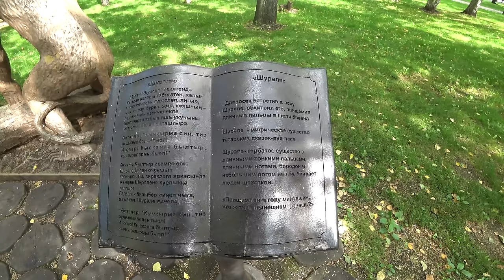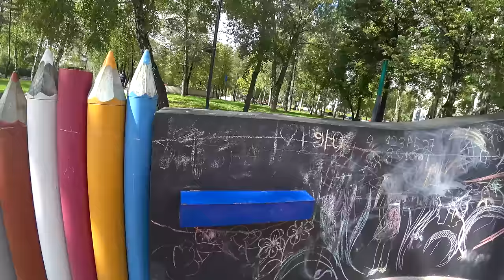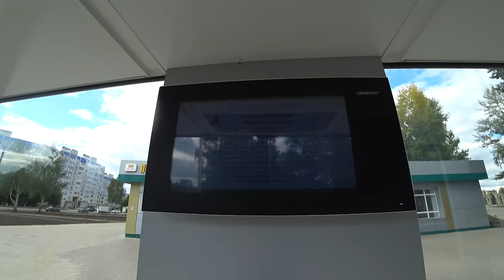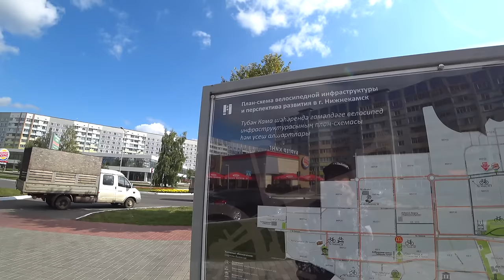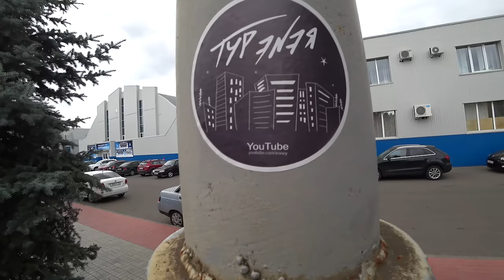НИЖНЕКАМСК | ТУР ЭNЭЯ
Город Нижнекамск, Республика Татарстан. Больших размеров, советский городок, если бы не проекты по благоустройству, то ни чем бы не отличался от типичного города России.